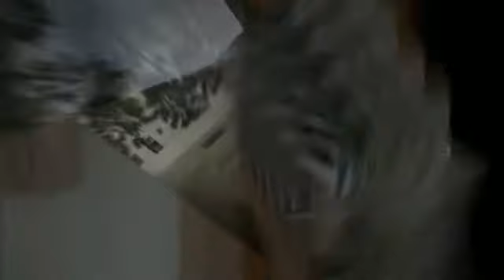The Gale 2 + Study Rental - David Ho @ 90671498 - sgnewlaunches.com.sg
Quality 2 Bedder + Study for rent @ The Gale (Just TOP), Choice of Partial/full furnish, Just like New. Do not Miss, View By Appt. Contact David Ho @ 90671498. Visit DHpropertygroup.com for rental and resales sgnewlaunches.com.sg for new launches.